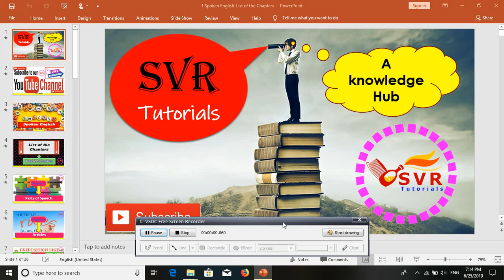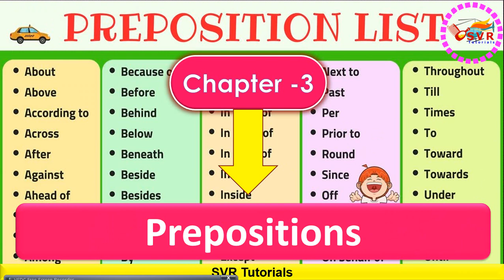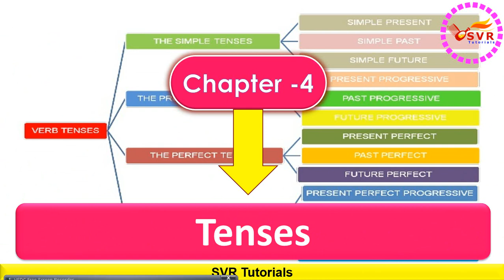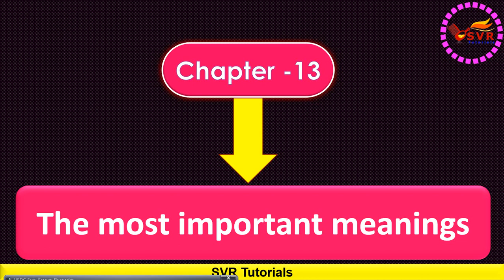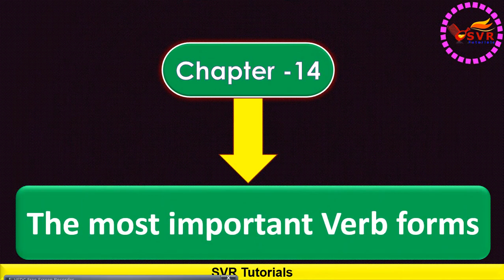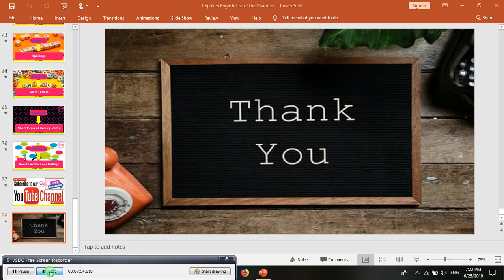Spoken English In Telugu │లెర్న్ స్పోకెన్ ఇంగ్లీష్ ఇన్ తెలుగు │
Learn Spoken English In Telugu is our Channel and we are Providing step by step guidance to Speak  English in Easiest way and Presently Spoken English is very

important role playing to get good jobs.so we are clearly explaining the definitions of all Spoken English Course and Methods.